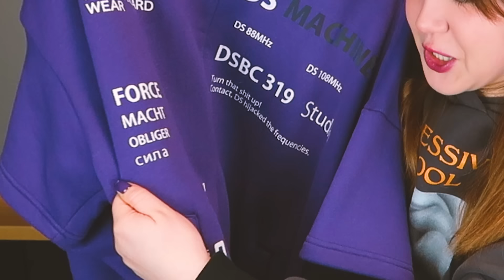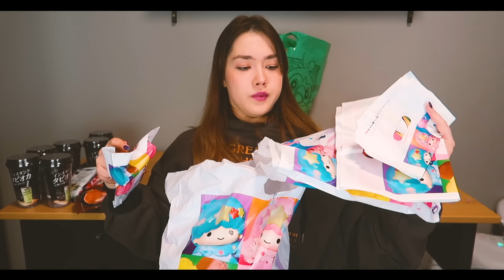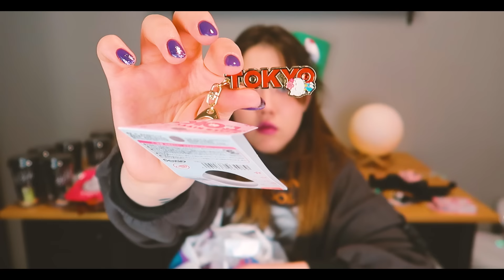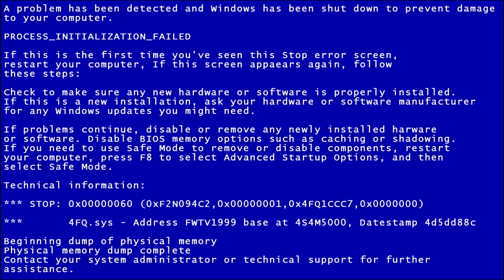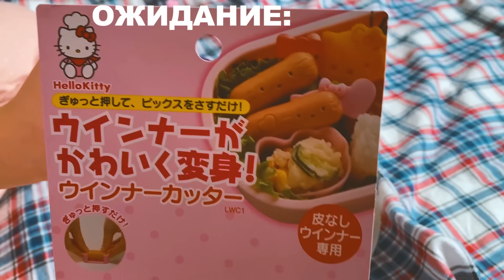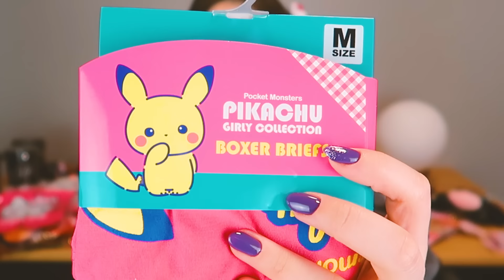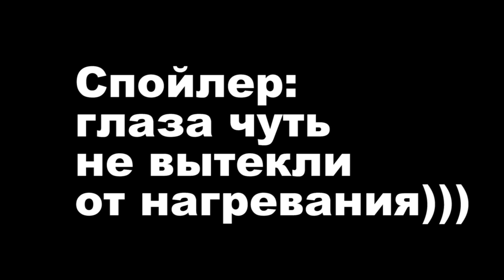ЧТО Я КУПИЛА В ЯПОНИИ???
Чтобы принять участие в розыгрыше урока с носителем в Skyeng:
1) Пройди бесплатный урок по ссылке (обязательно оставь свою почту).
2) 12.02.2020 г. жди письмо с результатом розыгрыша

УСЛОВИЯ КОНКУРСА НА САМЫЙ КРАСИВЫЙ ПАКЕТ, НАБИТЫЙ САМЫМИ КРАСИВЫМИ И ВКУСНЫМИ ШТУКАМИ:
1. Быть подписанным на мой канал
3.

Меня зовут Настя и мне 20 лет
Обитаю в городе Зеленоград